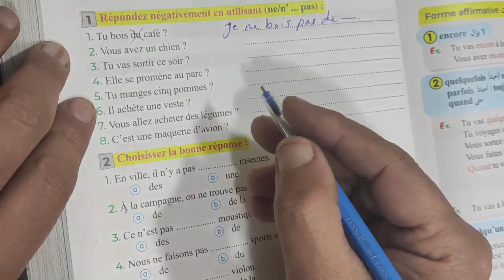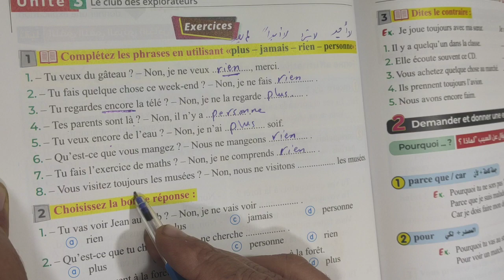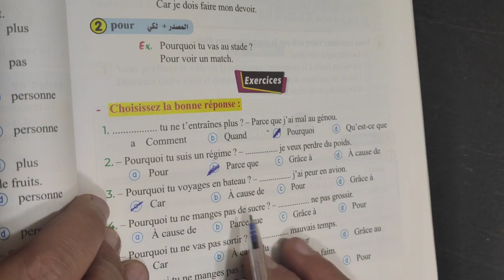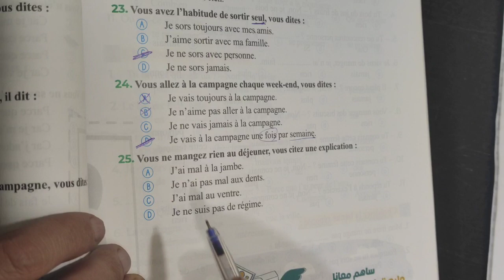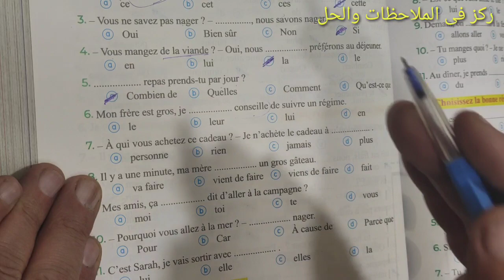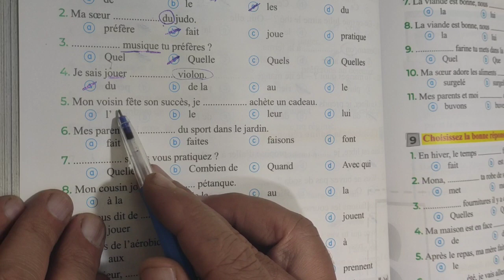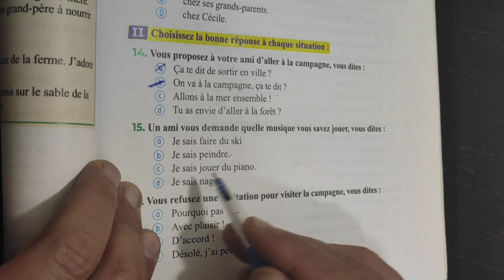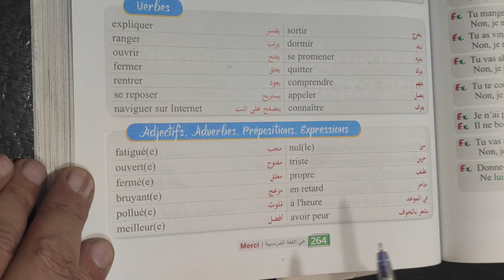حل الدرس الثاني من الوحده الثالثه للصف الثالث الثانوي من كتاب ميرسى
حل الدرس الثاني من الوحده الثالثه للصف الثالث الثانوي من كتاب ميرسى جديد 2021/2020
حل القواعد والمواقف
ركز فى الملاحظات والحل
منتظر تعليقاتكم
# مسيو مصطفى السقا